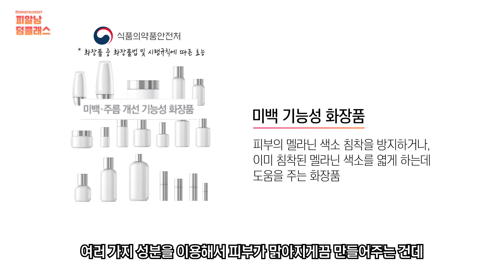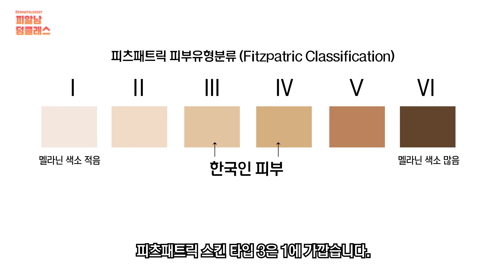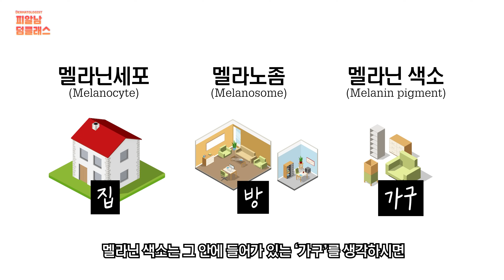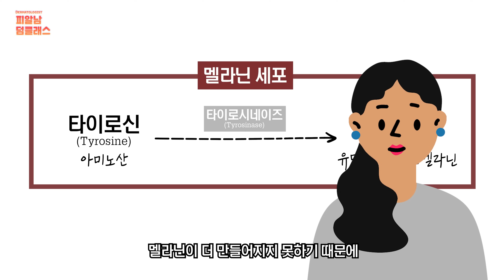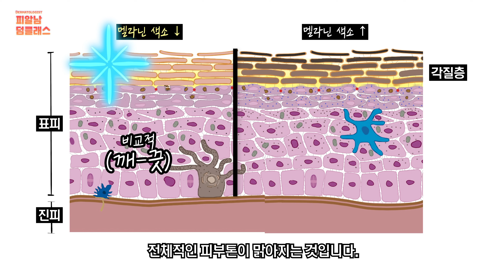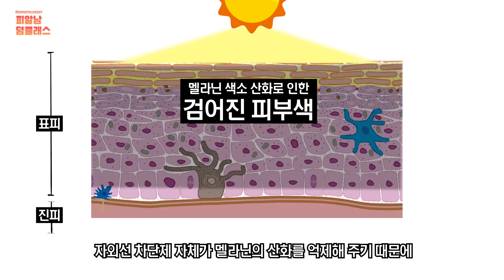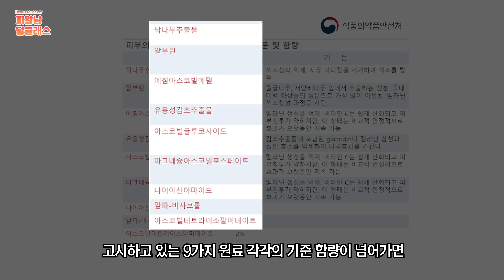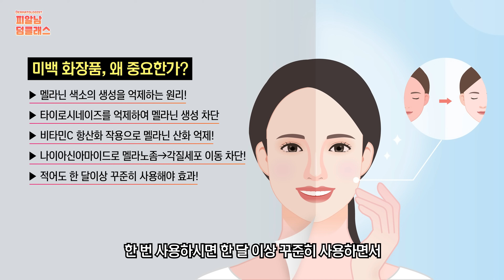"반드시 하얗게 됩니다" 피부미백! 핵심만 확실하게 알려드립니다 (미백크림 사용팁)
칙칙해진 피부,
되돌리고 싶으신 분들 많으시죠?

그런 이유로 요즘 미백 제품에 관심을 가지는 분들이 많으신 것 같아요.

그런데 미백 제품은
어떤 원리로 우리 얼굴을 하얗게 해주는 걸까요?

진짜로 피부톤이 밝아지는 게 맞을까요?

미백 제품의 효능을 잘 모르겠고,
진짜 밝아지는 건지 의심스럽다면
오늘 이 영상을 꼭 보셔야 합니다.

미백 크림을 바르면
내 피부 속에서 무슨 일이 일어나고 있는 건지...
멜라닌의 생성 과정에 따른
미백크림의 원리에 대해 상세하게 알려드릴게요!

* 영상 순서
00:00 피부를 보호하는 1차 방어막?
00:27 동양인,서양인,흑인의 피부색 차이 이유
01:26 피부색을 결정하는 요인? 멜라닌 색소
02:16 피츠패트릭 스킨타입 (Fitzpatrick skin type)
03:13 멜라닌으로 본 건강한 피부의 기준?
04:17 멜라닌 세포의 구성
05:48 미백 화장품의 원리 (타이로시네이스)
07:58 술 먹고 나면 피부가 칙칙한 이유?
08:26 미백에 도움을 주는 것 1. 항산화제 (비타민C, 글루타치온)
09:14 미백에 도움을 주는 것 2. 자외선차단제 (선크림)
09:40 톤업 (Tone-up) 크림
10:43 미백 제품을 얼마나 사용해야 효과가 있을까?
11:31 요즘 HOT한 성분, 나이아신아마이드
12:32 미백 제품 사용시 주의사항
13:05 총정리!

[같이 보면 더 좋은 미백관련 컨텐츠]
* 비타민C, 먹는게 좋을까 바르는게 좋을까? (비타민C 팩트체크) feat. 피부과전문의

* 비타민C 화장품 제대로 고르는 방법 총정리! 함량이 중요한게 아니랍니다

* 화장품 피부흡수? 지금까지 잘못알고 계셨습니다. / 뷰티클래스 2020 by 김홍석